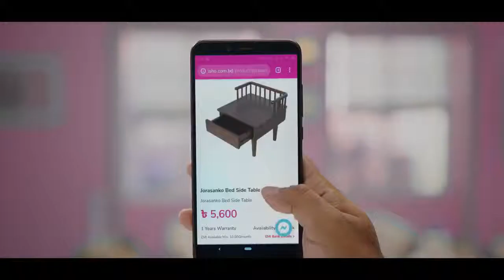ISHO | Mehedi Hasan Srot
Why continue to live with furniture that you don't love? ISHO brings you furniture your house dreams of. Break free from the mistakes of the past.